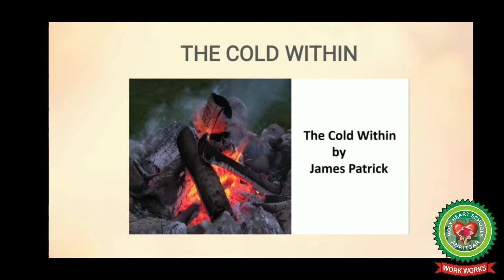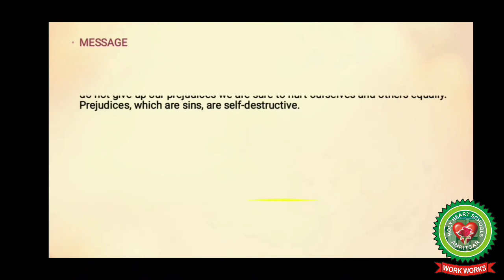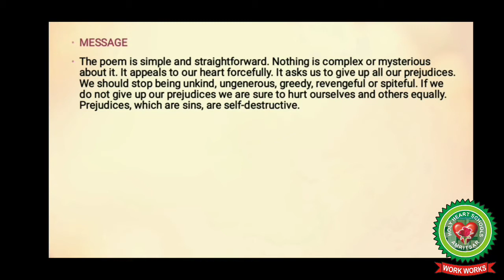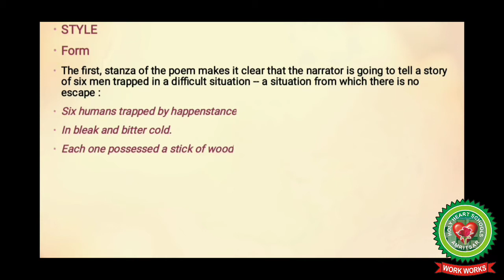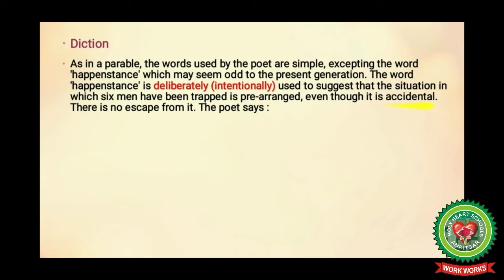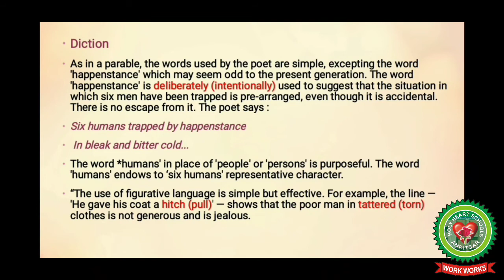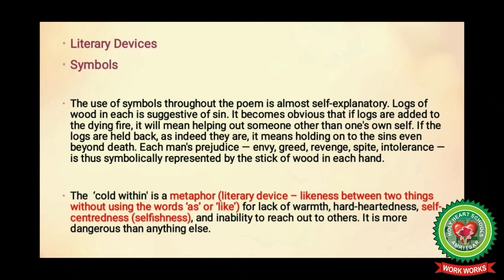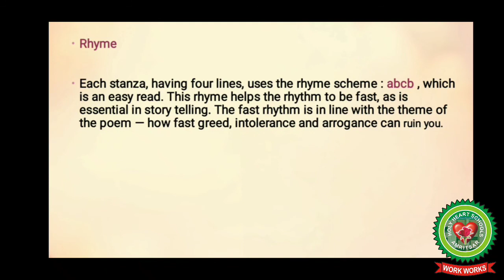The Cold Within Workbook Reading Part 2|Class 9| ICSE English |Holy Heart Schools